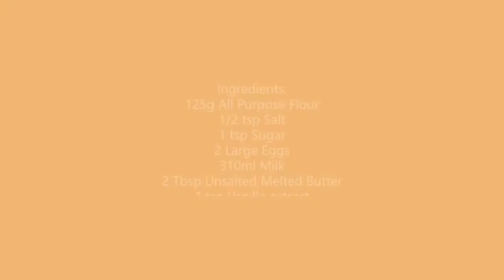French Crepe with Fruits and Salted Caramel